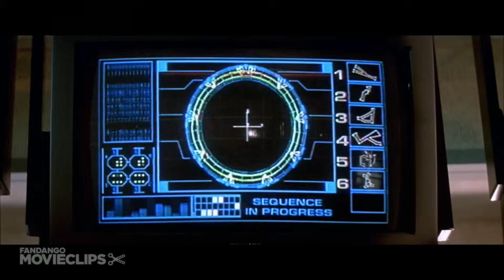Stargate (2/12) Movie CLIP - Activation of the Stargate (1994) HD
CLIP DESCRIPTION:
Jackson (James Spader) figures out the seventh symbol and the Stargate is activated, opening a wormhole.

FILM DESCRIPTION:
This lucrative, elephantine-budgeted sci-fi opus paved the way for director Roland Emmerich's mega-hit Independence Day (1996). The story commences in Giza, Egypt, circa 1928, where an archaeological expedition unearths an ancient ring with cryptic hieroglyphs. The film then moves to the present day, where Egyptologist Daniel Jackson (James Spader) is busily trying to convince a group of skeptics that the pyramids were not built by man, but by an extraterrestrial force. After the lecture, a military man approaches him and offers him a job translating the said ring; its inscriptions actually constitute a map to a massive stargate (or interstellar portal). The army sends over resident crackpot colonel Jack O'Neill (Kurt Russell) to travel through the stargate and see what's on the other side; Jackson accompanies him, and the two men turn up in a desert planet on the other side of the universe, with three moons in its sky. The world in question is ruled by Ra (Jaye Davidson), a hermaphroditic Egyptian sun god, who oppresses hordes of slave workers. Jackson and O'Neill then join forces to help the said workers revolt against their oppressor.

CREDITS:
Cast: Richard Kind, Leon Rippy, Kurt Russell, James Spader, Rae Allen, Viveca Lindfors
Producers: Dean Devlin, Ute Emmerich, Oliver Eberle, Mario Kassar, Joel B. Michaels, Ramsey Thomas
Screenwriters: Dean Devlin, Roland Emmerich